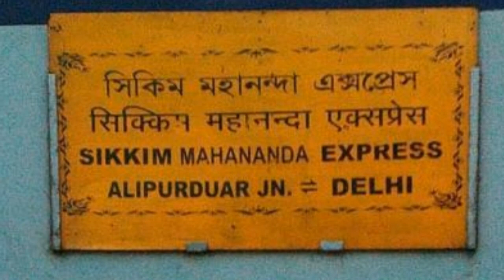Announcement of 15483 / 15484 Sikkim Mahananda Express at Kanpur centre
The Mahananda Express or Sikkim Mahananda Express is an Indian express train connecting the cities of New Delhi and Alipurduar. This is a direct train origination from Old Delhi to Alipurduar Junction. The train connects the Eastern and Northern regions, as well as parts of India in the Bihar & Uttar Pradesh areas.

 Agra Lucknow intercity express announcement